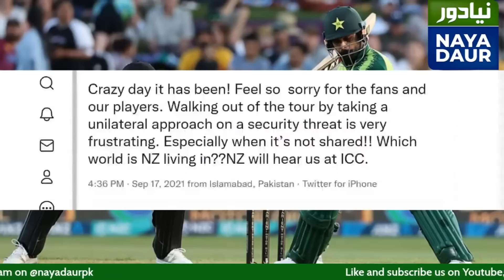I won't blame Ramiz Raja for this. He's only recently taken over | Najam Sethi | Cricket | Pakistan